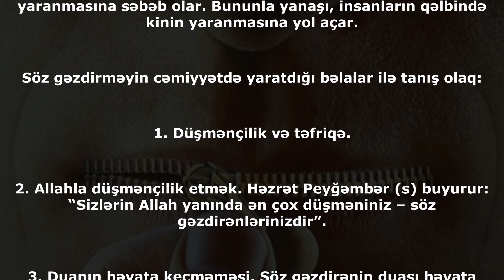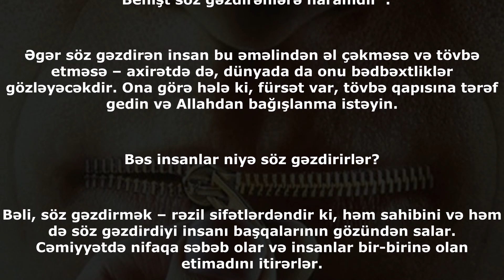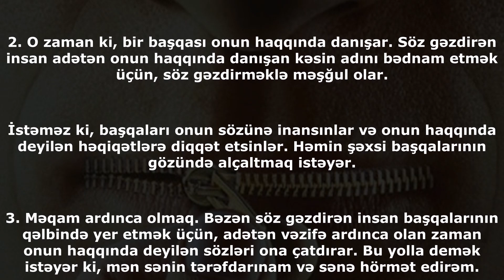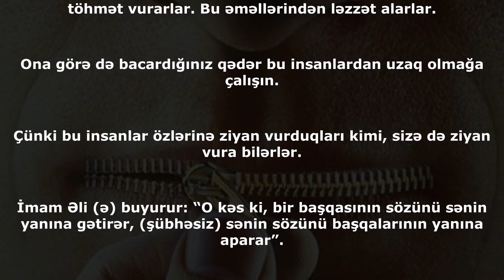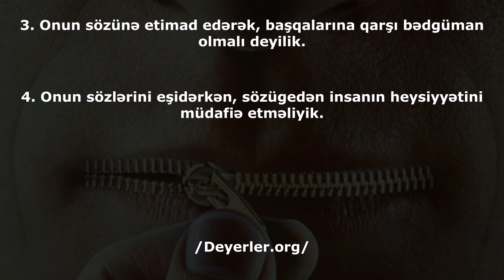İnsanlar niyə söz gəzdirirlər?